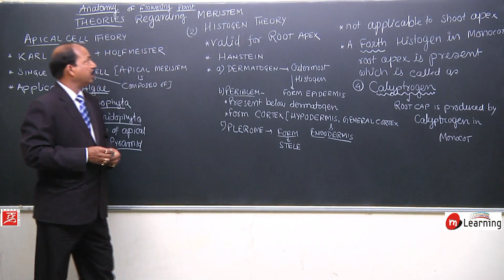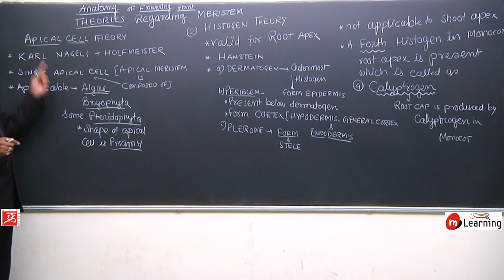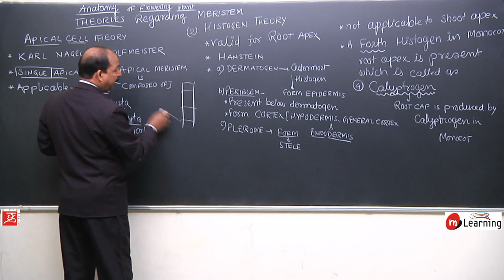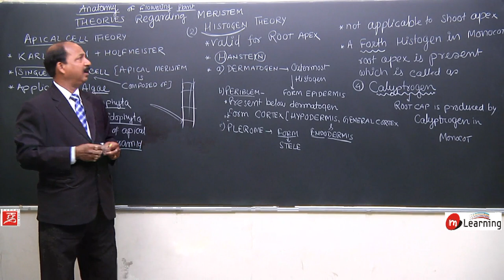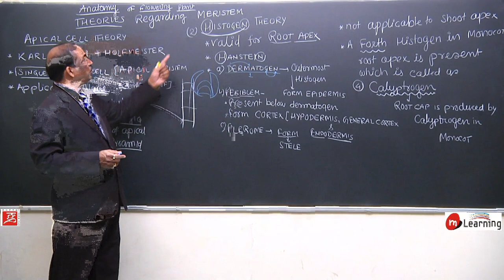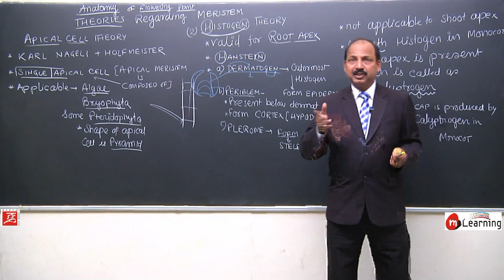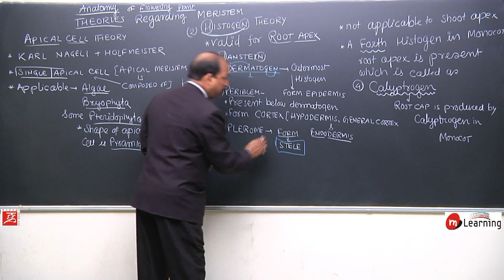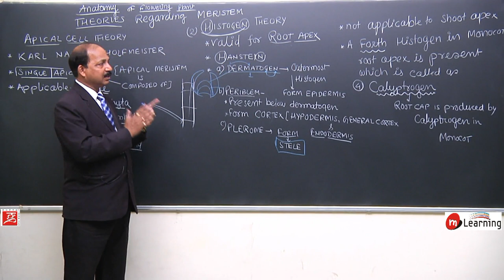Anatomy of Flowering Plants 08 - For NEET and AIIMS entrance exams